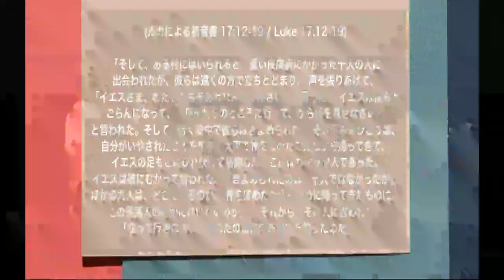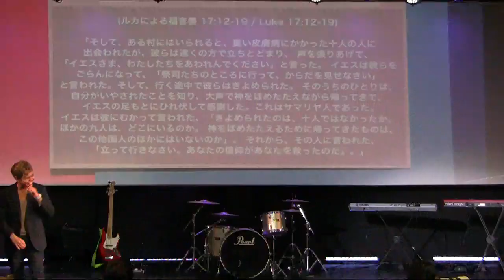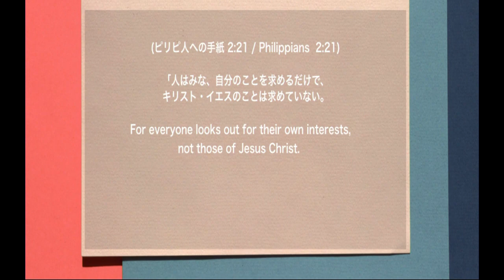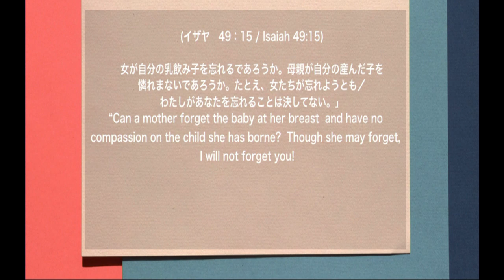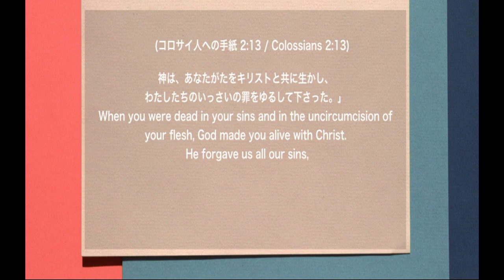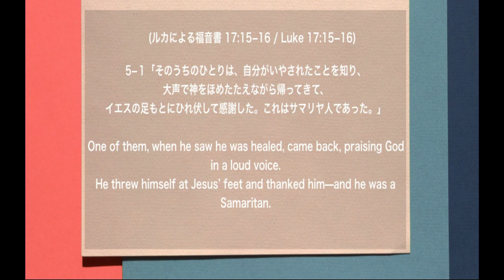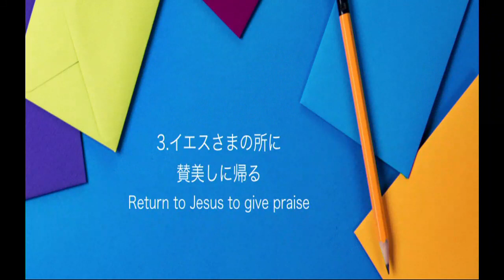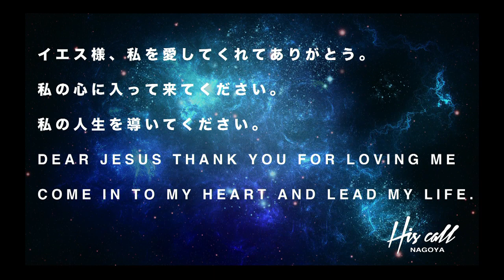-賛美しに帰る Return to give praise- Kasaki Hosoe JMIX October 7th 2018